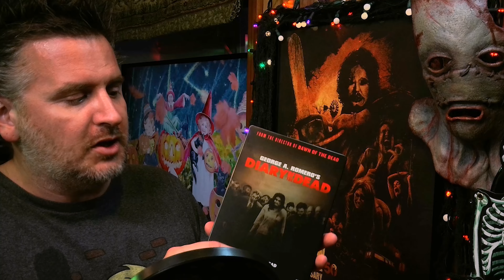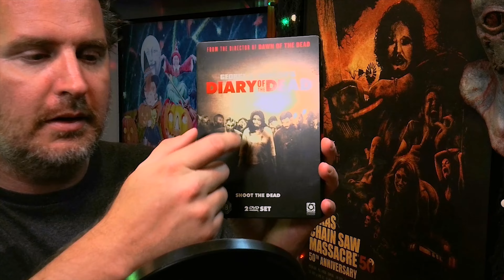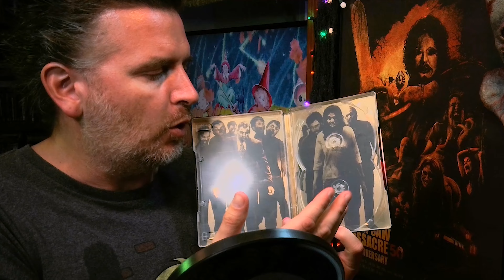Unboxing the Rare Region B Steelbook DVD of DIARY OF THE DEAD – A Collector's Must-See!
Join me as I unbox the highly sought-after Region B Steelbook DVD of George A. Romero's Diary of the Dead! In this video, we take a close look at this limited edition release, perfect for horror movie collectors and fans of Romero’s iconic zombie films. I’ll give you a full breakdown of the packaging, artwork, and all the details that make this steelbook such a rare find. If you're a fan of horror movies, steelbook editions, or Diary of the Dead, you won’t want to miss this unboxing.

Stay Spooky. 🦇🕷️👻🎃🕷️🦇